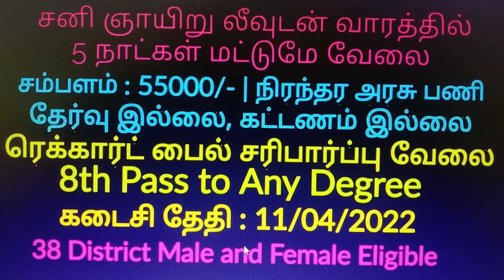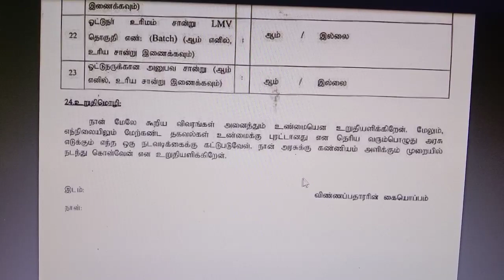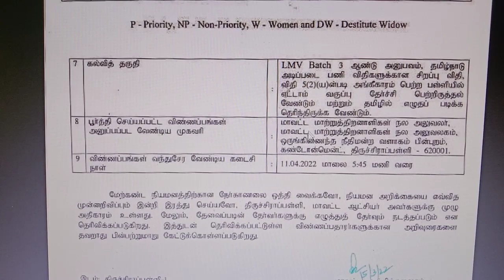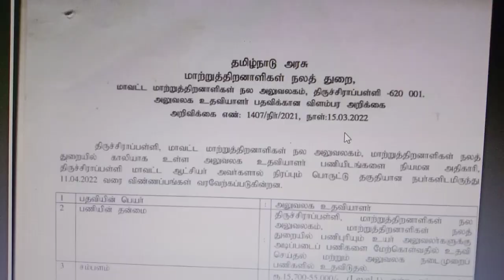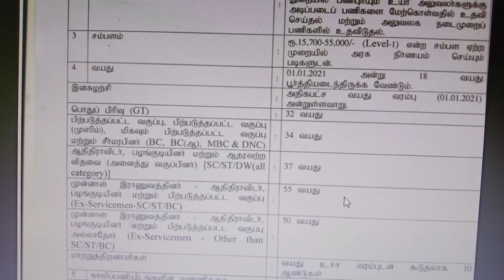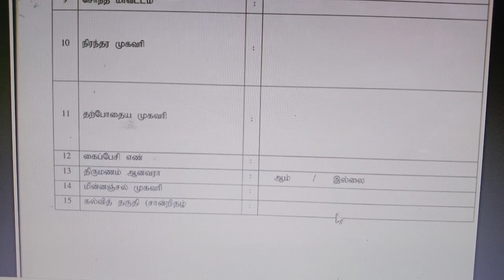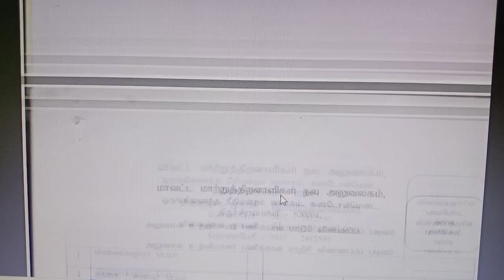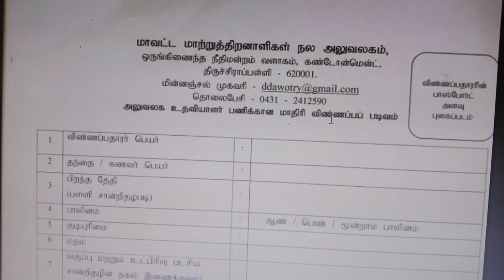ரெக்கார்ட் பைல் சரி பார்க்கும் வேலை 2022| அலுவலக உதவியாளர | TN Govt Jobs 2022| Arasuvelai 2022